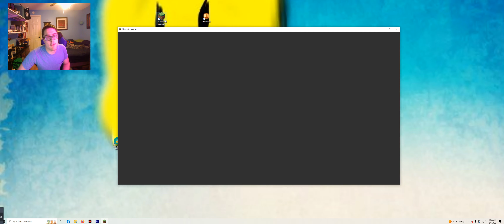LATE NIGHT FUN!!! (Countdown Till May) April 30,2023!